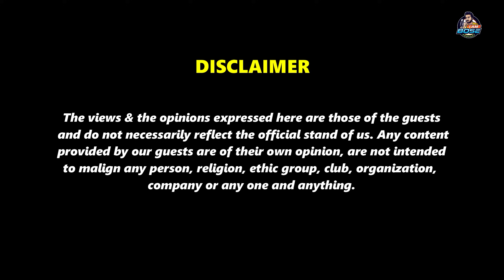পবিত্র মোহন রায়কে কেন ফিল্ড মার্শাল স্যাম মানেকশ' - এর সঙ্গে যোগাযোগ রাখতে বলেছিলেন গুমনামী বাবা?